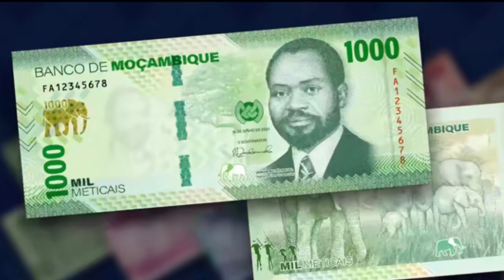NOTAS DO METICAL SÉRIE 2024